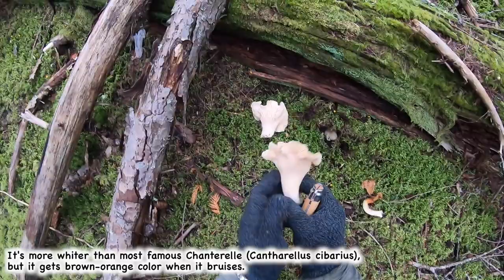White Chanterelle -Mushroom Hunting 2019-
White Chanterelle